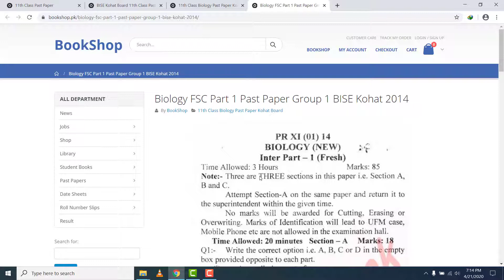11th Class Biology Past Paper Kohat Board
Here you can read online or download BISE Kohat Board 11th Class Past Papers. Also, you can read online or download 11th class past paper of all boards.